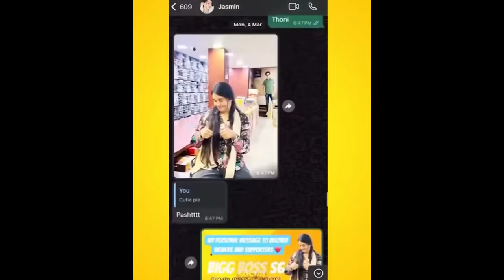BigBoss Winner S6 | Jasmine | Jinto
BigBoss S6 Today's episode
BigBoss Final Malayalam